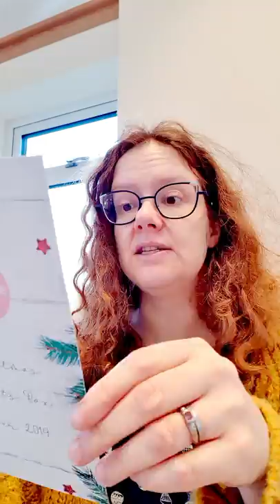Moi-Meme luxury Lifestyle and Beauty subscription box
Moi-Meme is a luxury lifestyle and beauty box - something a bit dfferent!

The monthly box is £22.95 a month (the one I I unboxed) and contains at least one lifestyle item, one beauty item and a sweet treat.

The quarterly (the Moi-Meme luxe), is £54.95 a quarter, and includes at least five items including jewellery, lifestyle items and beauty.